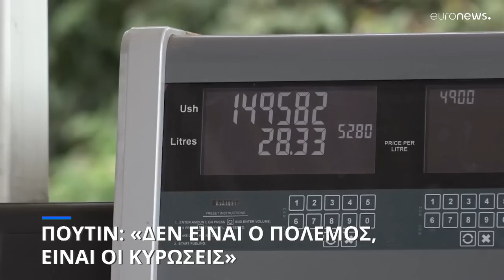Πούτιν: Δεν είναι ο πόλεμος, αλλά οι κυρώσεις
Ο Ρώσος πρόεδρος αποδίδει στη Δύση την ευθύνη για τον πληθωριστικό σεισμό